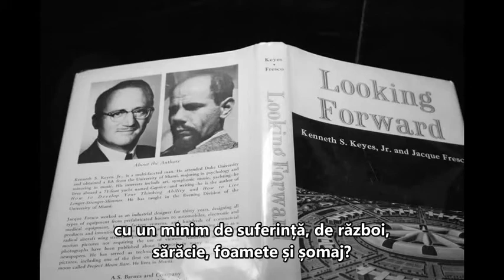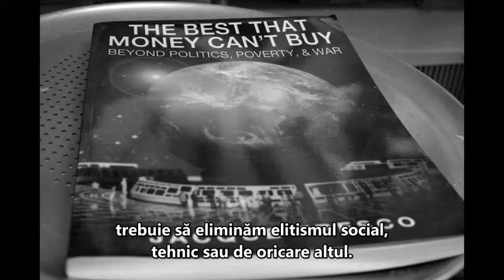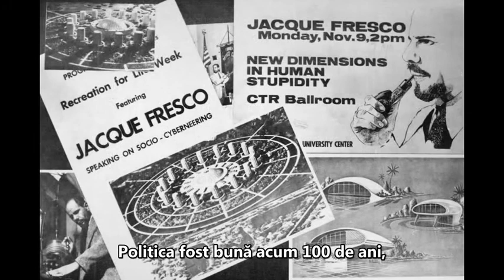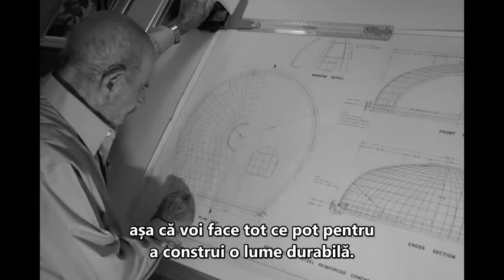Jacque Fresco - Ce este un inginer social?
Jacque Fresco explica si detaliaza conceptul de "inginer social"